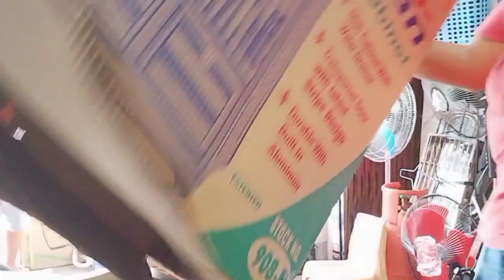BUMILI KAMI NG ELECTRIC FAN SA MINI DIVISORIA SA MAYSAN VALENZUELA CITY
premiere: bumili kami ng electricfan at lagayan ng plato sa mini divisoria sa maysan valenzuelacity